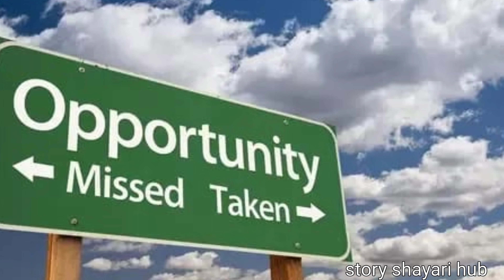The power of chance| मौके का फायदा | Motivational Video|Motivational story|Hindi story| हिंदी कहानी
Hi,